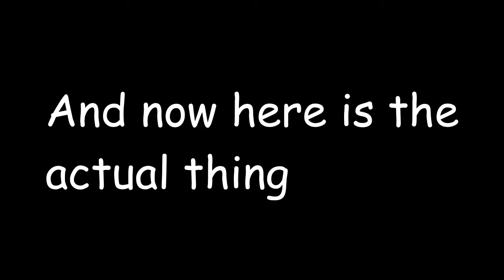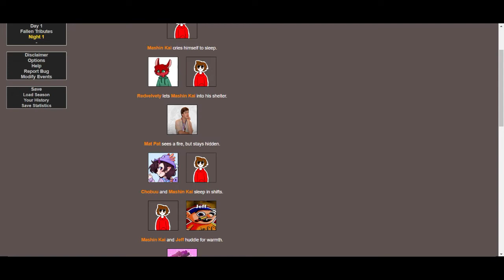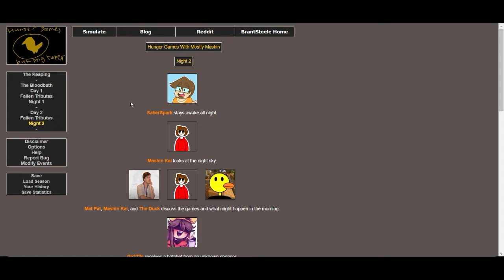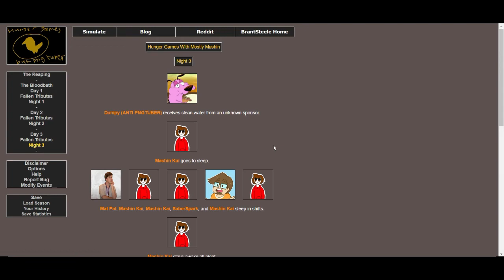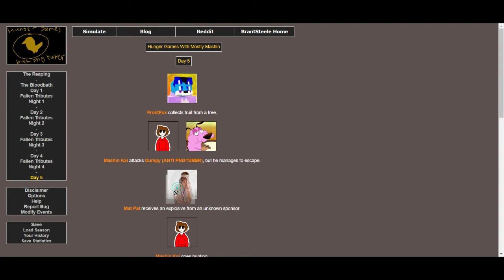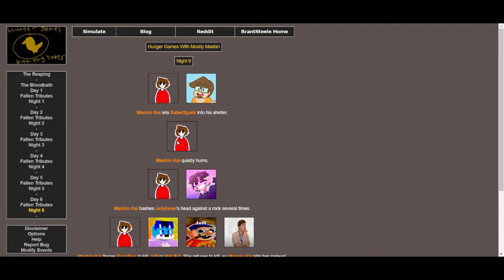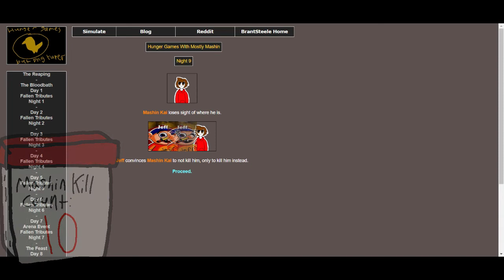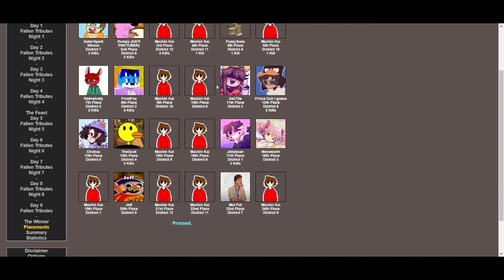Mashin and 32's PNG Tuber Hunger Games Tournament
During the editing and animating progress of this, apparently someone did actually do this on a Twitch stream, so please don't think that I did copy them. (Time of recording: June 28, 2022)

Chapters:
0:00 Explaining that I did not plagiarize
0:27 Warning and first recording attempt
0:59 Start of the video
16:32 "Good" Ghost Stories
17:38 Continuation of video
27:39 A tribute animation for the dead Mashins I did for fun

Official32's channel! (He was in this video and also helped make the thumbnail) :